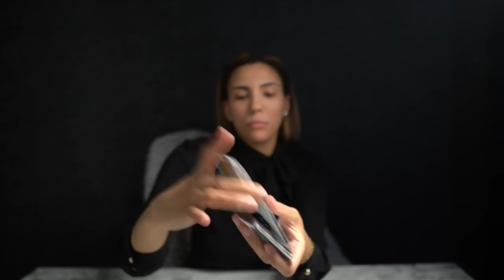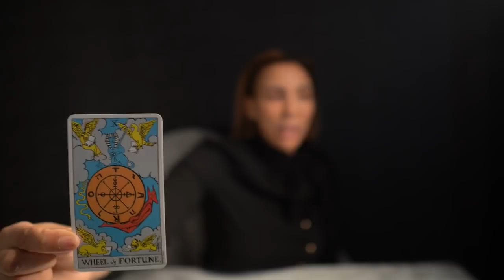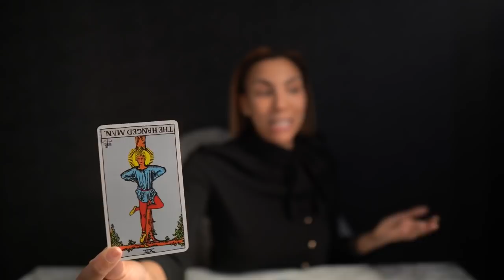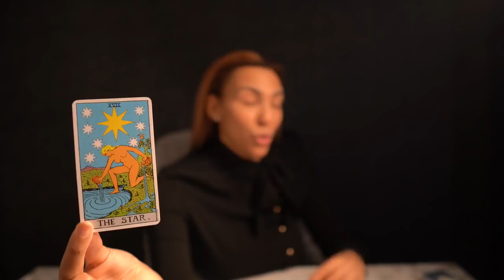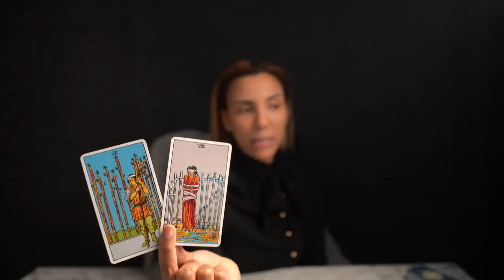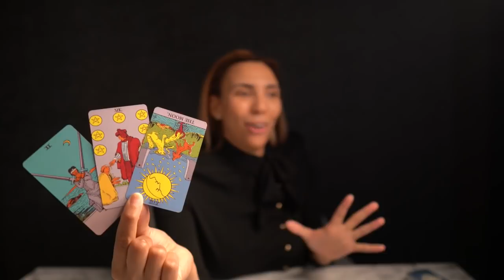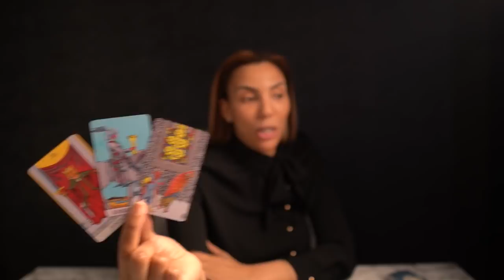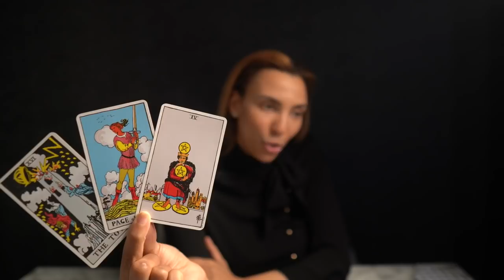❤️SCORPIO "You Can Not Run From This Anymore Scorpio! A Big Awakening Is Upon You" FEB 14-20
⭐️THERE IS SOMETHING FOR EVERYONE! EXTENDED READINGS FOR YOUR SIGN ⬇️

💦WATER
NEXT 12 MONTH TAROT PREDICTIONS 2022 EXTENDED READING: